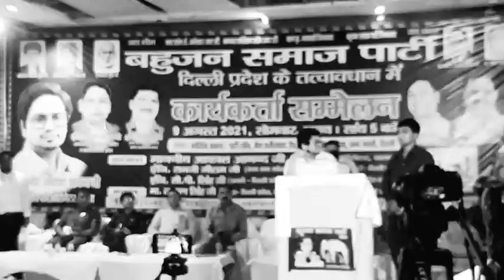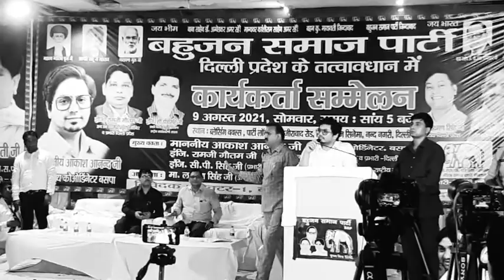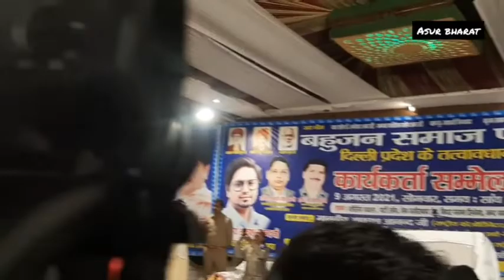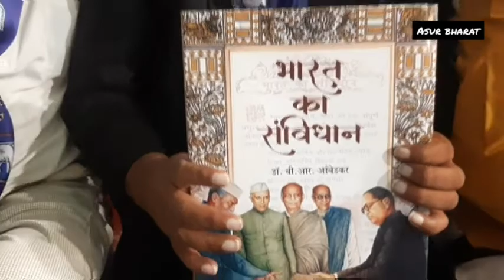Akash Anand bsp speech | आकाश आनंद भाषण | कार्यकर्ता सम्मेलन दिल्ली | Delhi | बसपा | MAYAWATI